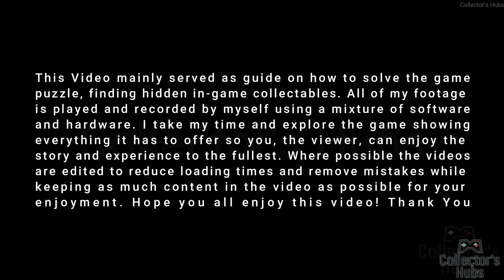ALL TRESSYM'S Dialogue in New Epilogue [PATCH #5] | Baldur's Gate 3